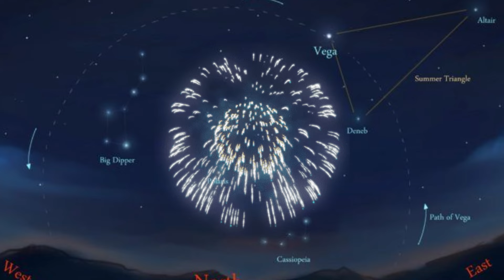Originea Sufletului ✸Constelaţia Lyra-Vega✸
Divinul din mine salută Divinul din tine,

Vă mărturiseam într-un material anterior că noi Ființe Spirituale care experimentăm  într-un corp uman suntem originali din alte dimensiuni.

Indiferent de unde vi, centrul tău principal de energie îți arată puterea divină din tine și care este scopul tău aici.

Fiecare Sămânță Stelară are caracteristicile și trăsăturile ei specifice care îi sunt benefice experinței alese înainte de întrupare.

Dacă nu îți cunoști adevărata identitate, materialele care urmează te pot ajuta în conștientizare Eu-lui tău Superior.

Cine ești și de ce ai venit aici, sunt întrebări esențiale pentru ați înțelege viața.

În acest material vă vorbesc despre "Oamenii Stelari" din Constelația Lyra-Vega.

Dacă vrei să ai parte de materiale extra sau meditații fără reclame și o întâlnire lunară de grup, te aștept în grupul meu de telegram Familia Galactică.

Dacă simțiți să susțineți energetic acest canal, puneți să o faceți prin intermediul contului meu de Revolut trimițându-mi e-mail cu titlu: Doresc să susțin energia din Univers, la adresa: sau prin aplicația Revolut:@anariel

Suntem iubiți și binecuvântați!
Anariel Oreiano Noreia